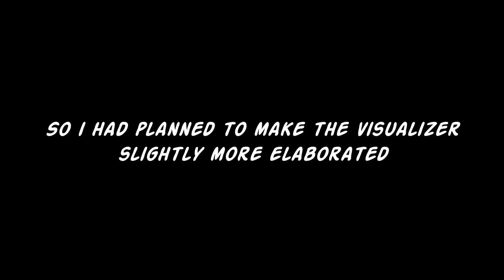Ejectin' 2 Me MASHUP - Lyin' 2 Me x Ejected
the f slur vs the n slur lol